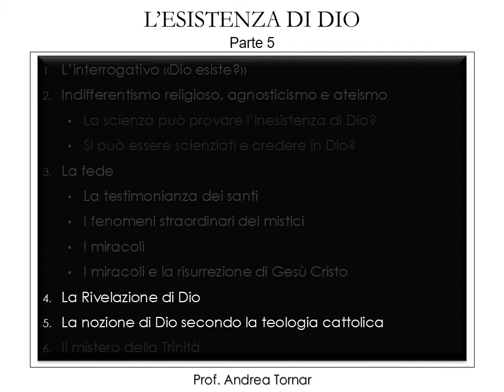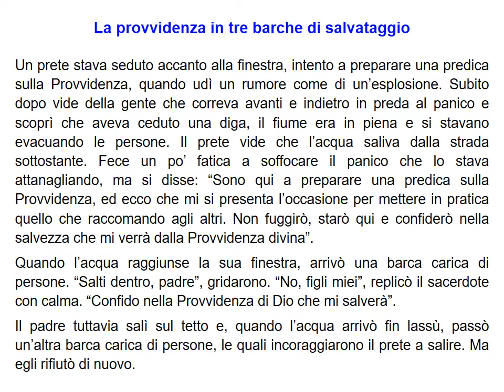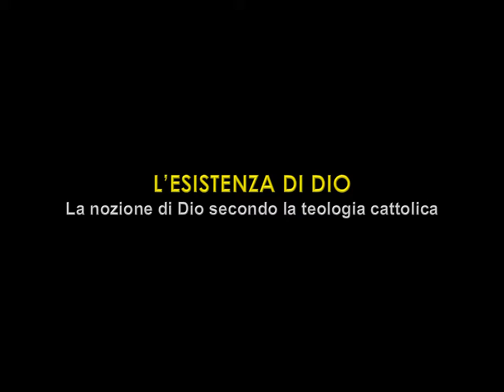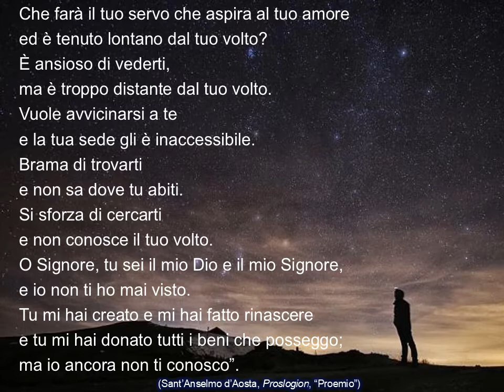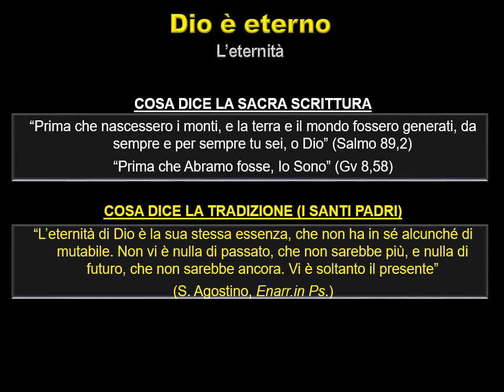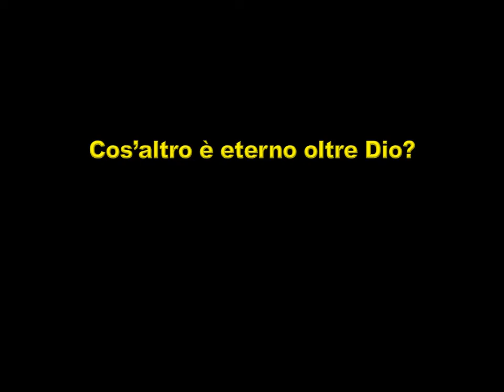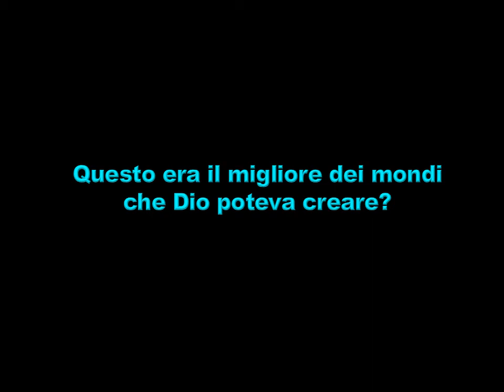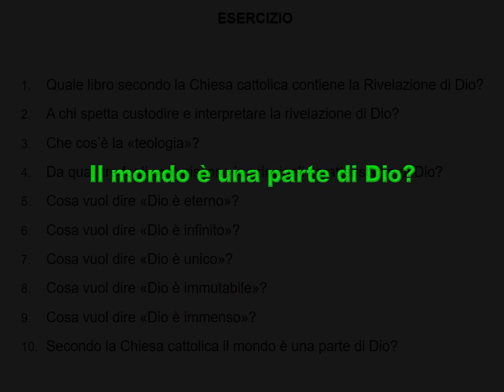L'esistenza di Dio. Parte 5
4. La Rivelazione di Dio
      5. La nozione di Dio secondo la teologia cattolica